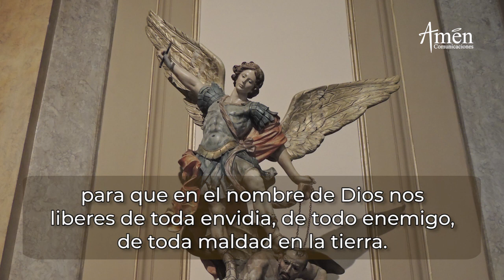San Miguel Arcángel l Padre Carlos Yepes l Oración de Protección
ÚNETE:

Protección de San Miguel ArcangelPadreCarlosYepes
Protección contra el mal y los enemigos
Protección de la familia
Quién como Dios
San Miguel
Padre carlos Yepes
Amen Comunicaciones